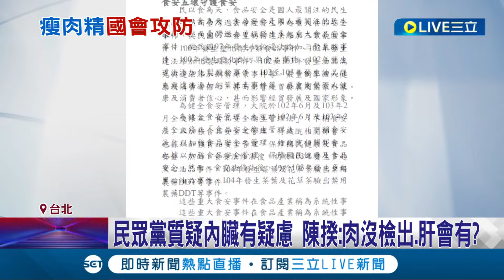新科立委質詢糗態百出！瘦肉精事件 民眾黨質疑內臟有疑慮 徐巧芯連珠砲"不聽陳揆答" 綠委酸當政論節目 陳揆硬起來回擊打臉│記者 鄭凱中 郭思妏│【LIVE大現場】20240223│三立新聞台